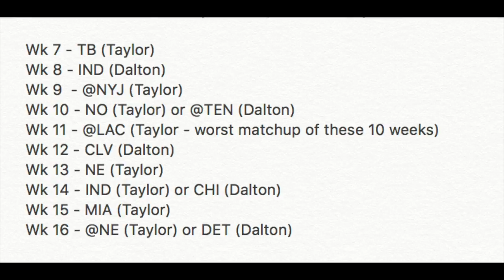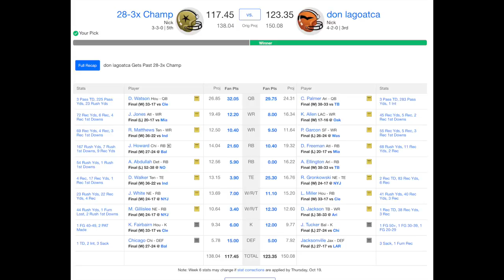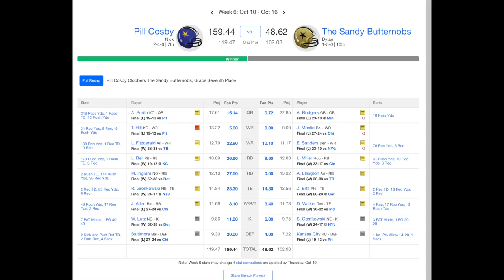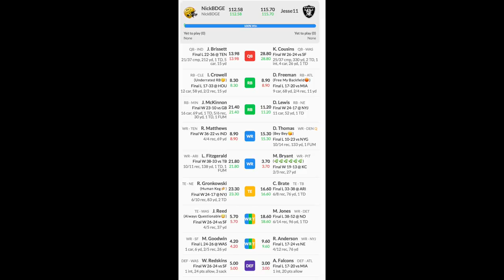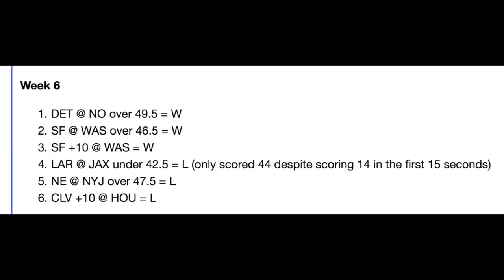Week 7 Fantasy Football - Must Start/Sits, Buy-Low and Sell High Candidates, Key Injuries (ARod) +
Week 7 Fantasy Football - must starts, must sits, Aaron Rodgers injury + other key injuries. Trade targets, sell-high candidates, buy-low candidates.

Timestamps
Key Injuries - 1:30
 - 1:35 Aaron Rodgers
 - 7:10 Jameis Winston
 - 9:31 Emmanuel Sanders
 - 13:00 Golden Tate
 - 15:13 DeMarco Murray
 - 17:24 Robert Turbin
Must Starts - 20:29
Must Sits - 29:20
Buy-Low Candidates - 33:37
Sell-High - 36:22
My Fantasy League Recaps - 39:00
LoTCs - 42:53